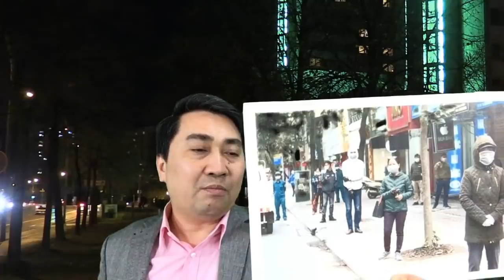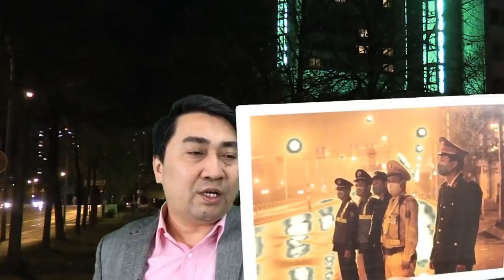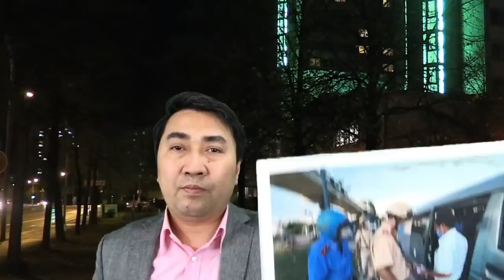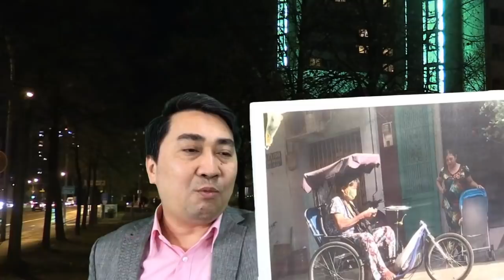Mất dấu F0 - VN vỡ trận?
Mất dấu F0, VN lo vỡ trận?